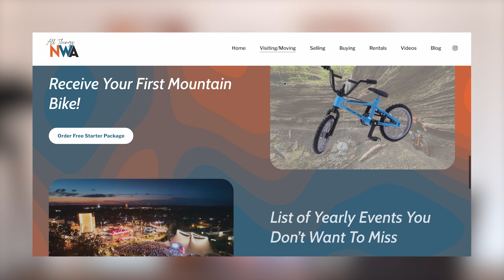A Day in the Life Living in Fayetteville, Arkansas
00:00 - Start
01:01 - Coffee At Basecamp
02:29 - Fayetteville Library
03:45 - Meetings
04:52 - Kids Things
07:46 - Mount Kessler
08:56 - Ozark Co-op Or Wallmart